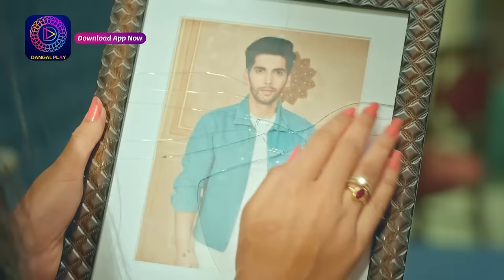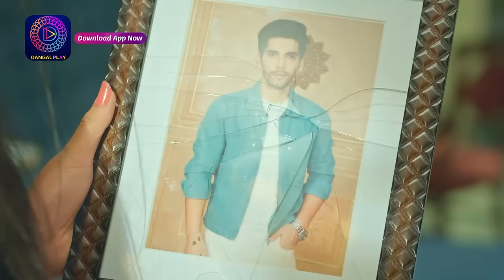Har Bahu Ki Yahi Kahani Sasumaa Ne Meri Kadar Na Jaani | 21 January 2024 | Sunday Special Dangal TV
You can watch the Dangal TV channel :
Fastway Channel No: 15
Digena Channel No: 117
Zing Channel No: 119
Tata Play: 177
Sun Channel No : 328